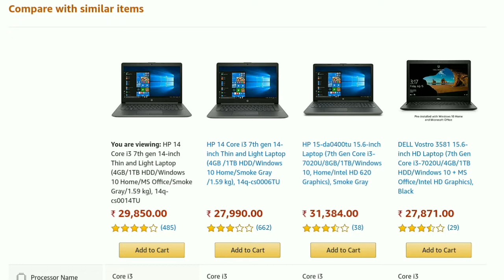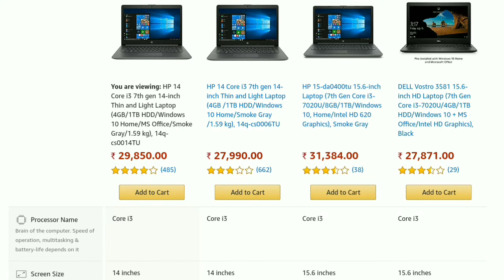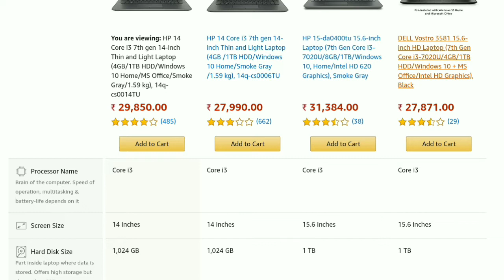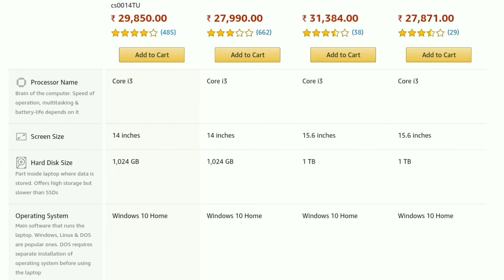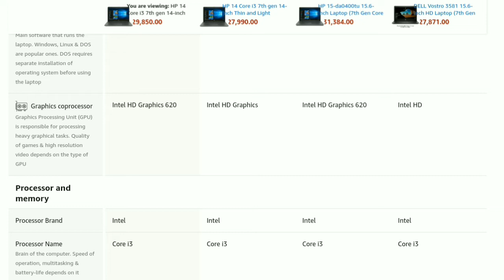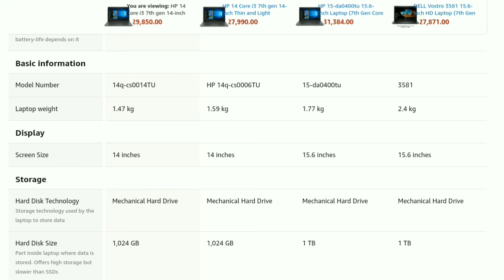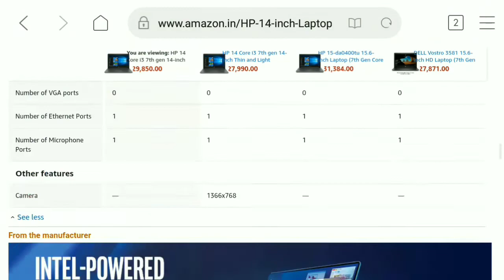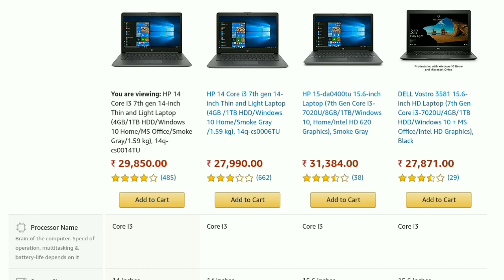Comparison Video | Top 4 Laptop | Laptop Buying Guide | Review in Hindi | Hp vs Dell Laptop